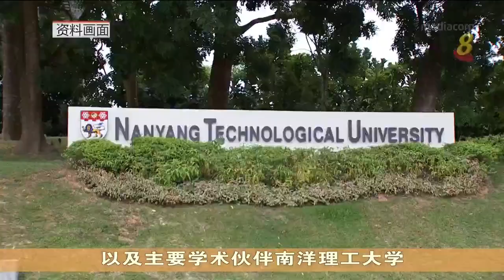我国将设立全球亚洲保险合作伙伴组织 为保险业提供更好服务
为帮助亚洲保险业创新并提供更好的服务，我国将设立全球亚洲保险合作伙伴组织，促进数码化、协助制定政策以及栽培人才。这个平台由各地保险业者，监管机构和学者联合建立。